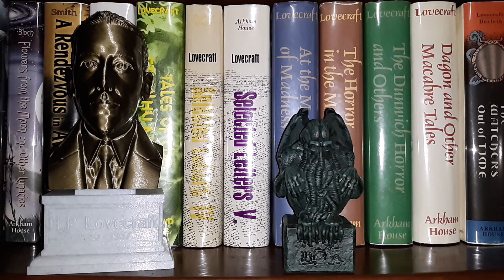H. P. Lovecraft | The Statement of Randolph Carter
The Statement of Randolph Carter was written in 1919 by Lovecraft, and is another of his stories that is based upon a dream. He wrote about the dream in a letter to August Derleth. One of my favorites, I hope that you enjoy this reading.
The Statement Of Randolph Carter Written by H. P. Lovecraft
Read by Dagonhills
Music - "The Curse of the Waning Moon" Written & Performed by Dagonhills